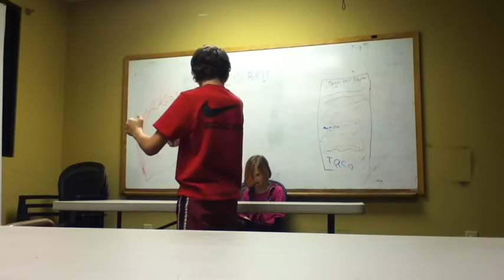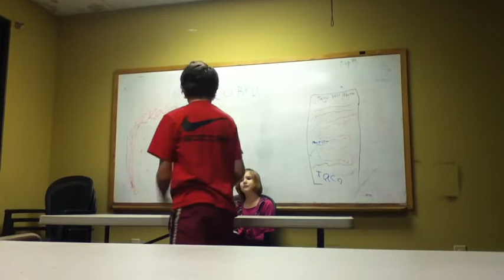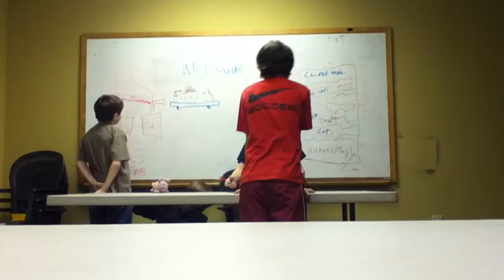THE BURRITO!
Hey guys! This is the video for this friday! And in this video, Joe is a really dumb person. So he "Mime-Drives".to a fake McDonalds, and try's to get a burrito. And here's all the special credits.
Director:R McDoodle
Camera Man:Kellen McDoodle
Actors.

FireMan:BJ McDoodle
Idiot:Joe Mcdoodle
McDonalds Driv-Thru:D McDoodle
Taco-Bell Driv-Thru:R McDoodle
Script:Joe McDoodle
Created By:CoolcamTV
PS.
If You Think We Got This Idea From Smosh Than Your WRONG.